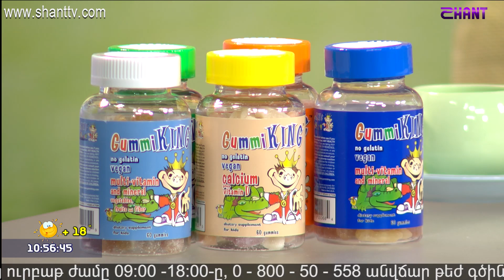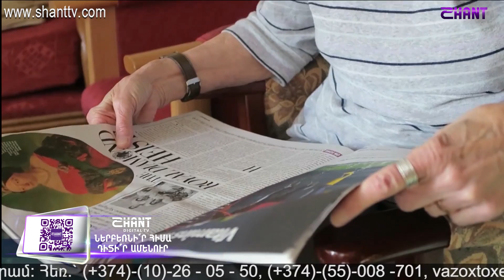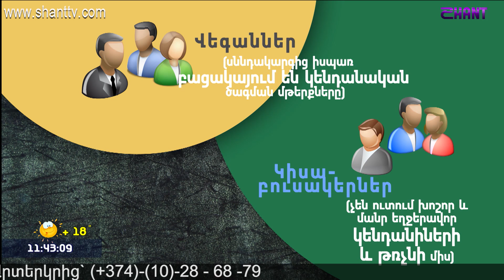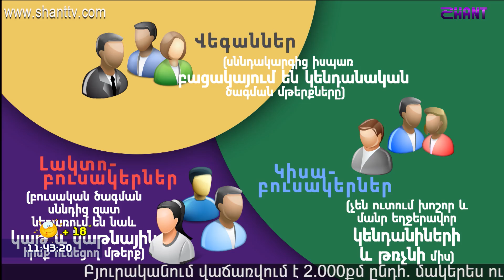Առավոտը Շանթում/Aravot Shantum 01.10.2019